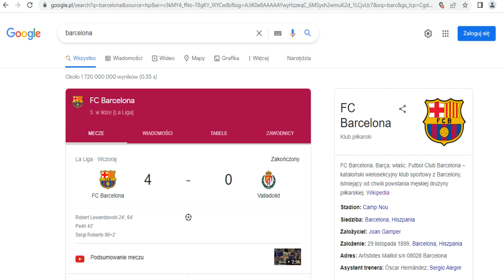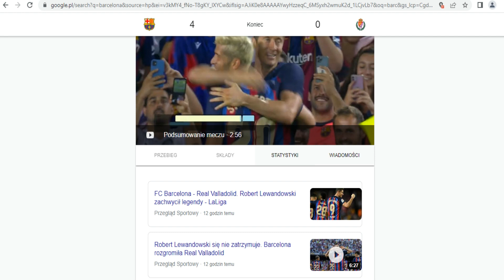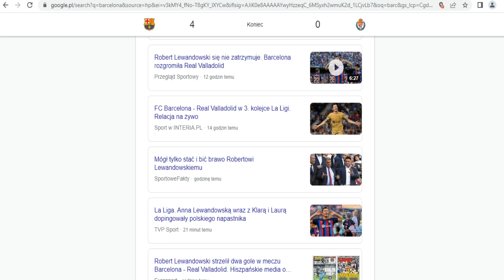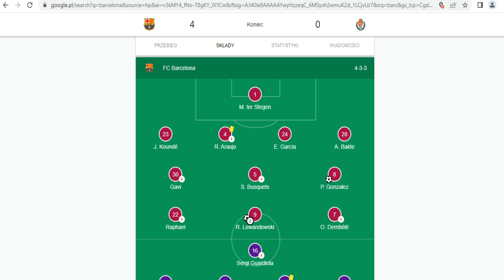Lewandowski kapitalny występ Polaka !